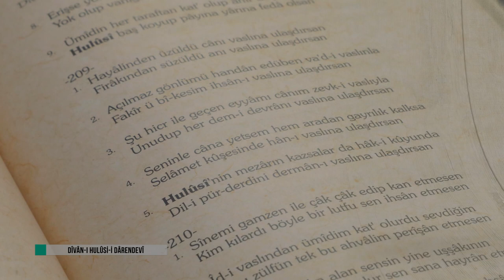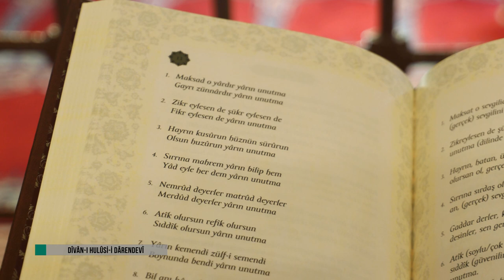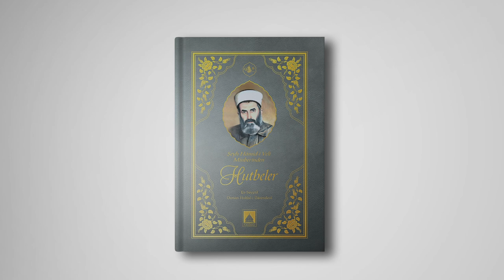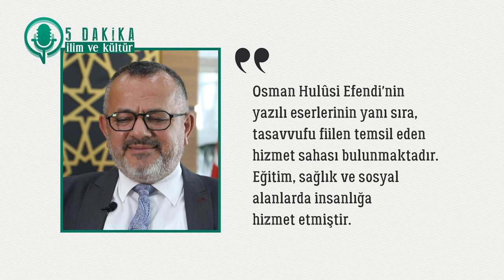Hulûsi Efendi'nin Tasavvuf Anlayışı ve Eserleri | Prof. Dr. Kadir Özköse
"5 Dakika İlim ve Kültür" programı kapsamında; Sivas Cumhuriyet Üniversitesi İlahiyat Fakültesi öğretim üyesi Prof. Dr. Kadir Özköse; mutasavvıf ve dîvân şâiri Osman Hulûsi Efendi'nin tasavvuf anlayışı ve eserleri hakkında bilgiler verdi.

Osman Hulusi Ateş Efendi
Osman Hulusi Efendi Tasavvuf Anlayışı
Hulusi Efendinin eserleri